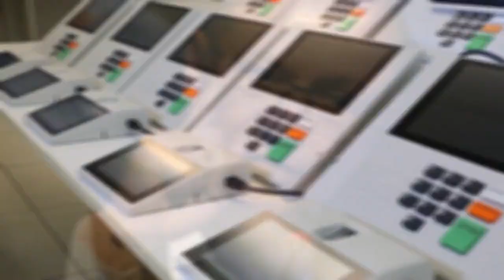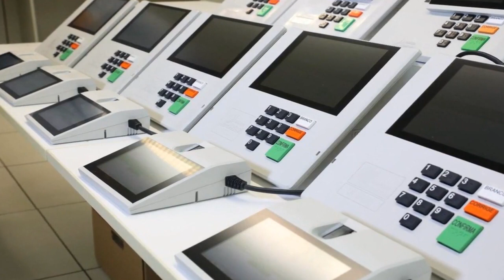Alckmin, Haddad e França lideram disputa pelo Governo de São Paulo, diz Datafolha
Pesquisa ouviu 2.034 eleitores de 13 a 16 de dezembro, em 70 municípios do estado. A margem de erro é de dois pontos percentuais para mais ou menos.

Acessado em: 18 de dezembro de 2021 às 13:56